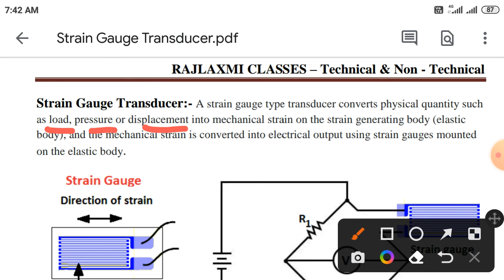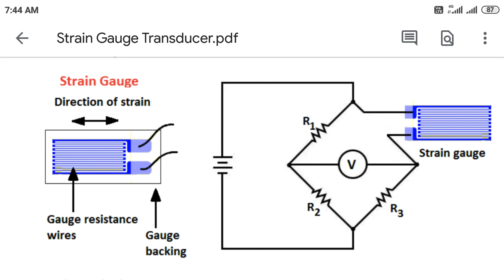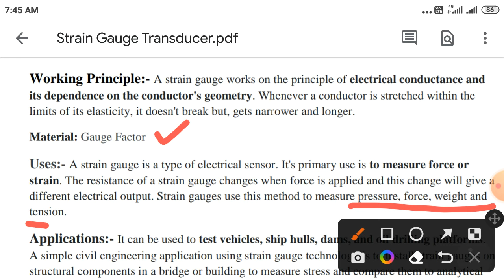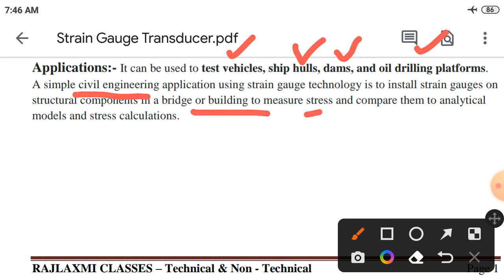Strain Gauge Transducer || Working Principle || Material || Uses || Applications || Polytechnic ||ME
मध्यप्रदेश के राजकीय चिन्ह एवं प्रतीक
राजकीय पुष्प
राजकीय पशु
राजकीय मछली
राजकीय खेल
राजकीय वृक्ष
मध्यप्रदेश की प्रमुख यूनेस्को धरोहर
वैज्ञानिक नाम
scientific Name
मध्यप्रदेश के प्रमुख राजवंश
म.प्र. इतिहास,
सिंधिया वंश,
लोधी वंश,
तुर्क वंश,
होल्कर वंश,
तोमर वंश,
प्रतिहार वंश